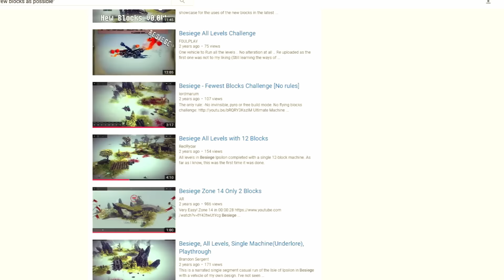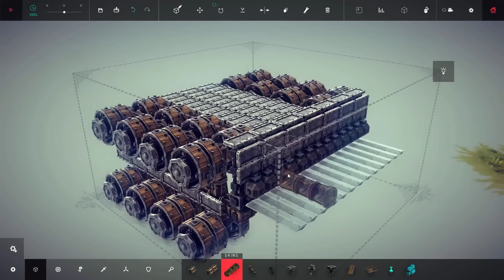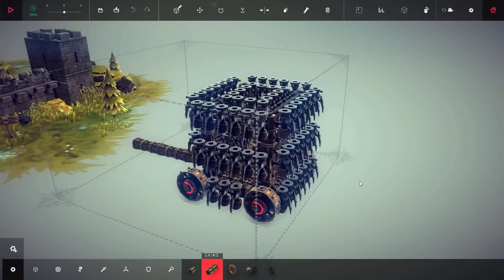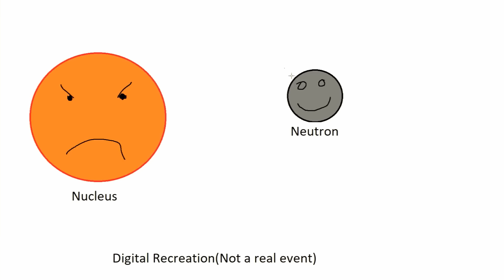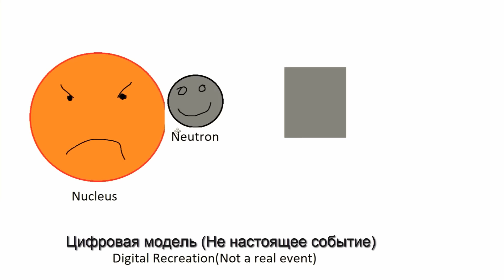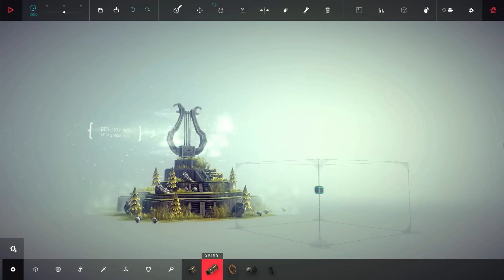КАК НЕ НАДО ИГРАТЬ В BESIEGE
Я покажу вам, что уровни в Besiege могут быть настолько сложными, насколько это возможно.

Там можно скачивать моды, получить помощь или просто поделиться интересным моментом =)

-Создай свою карту! Генератор карт